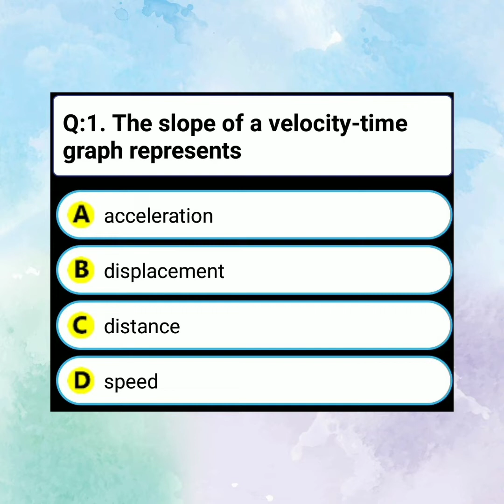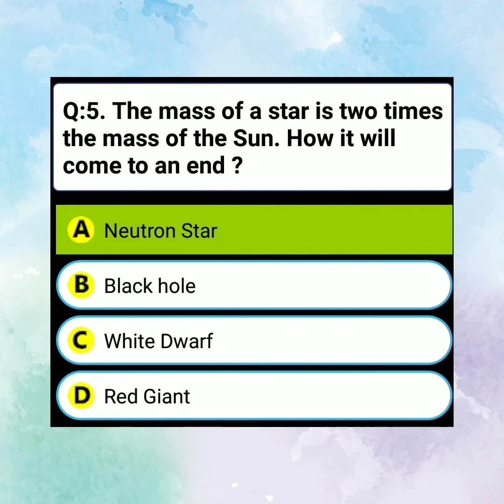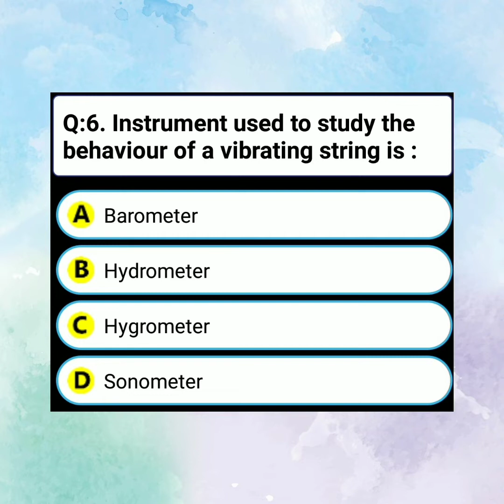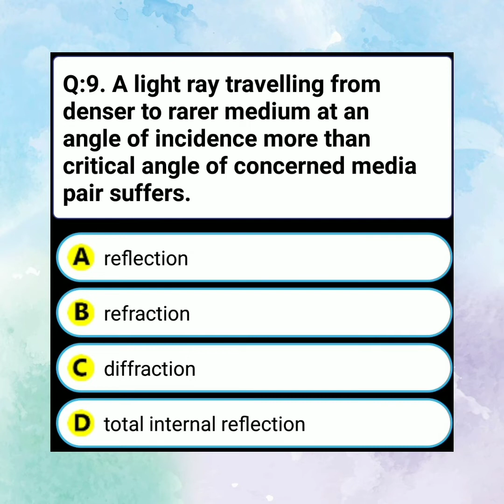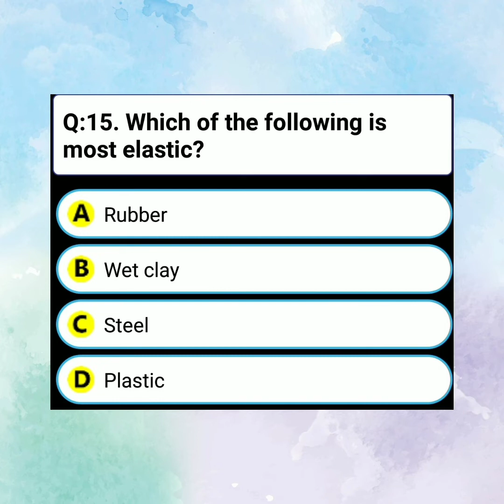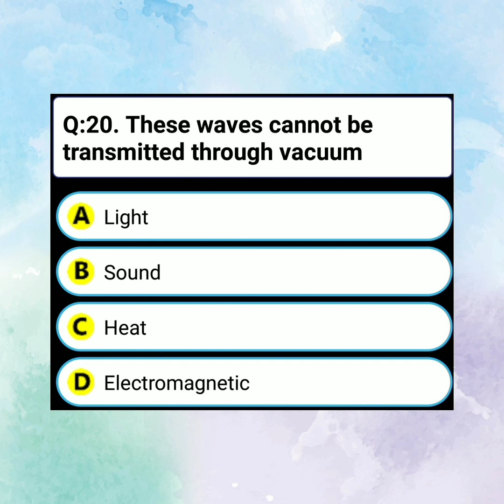Physics Quiz - 6